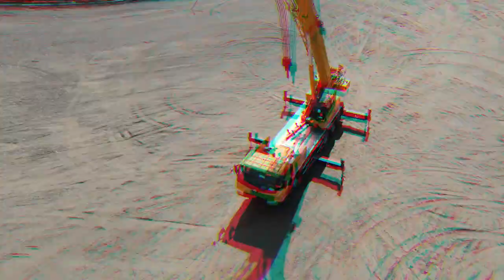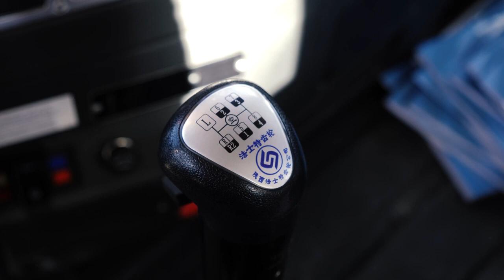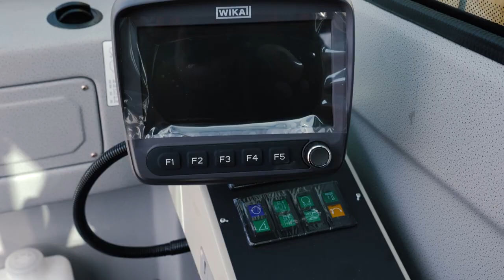Обзор Автокрана XCMG XCT25 L5 S — Автокран XCT25 L5 S